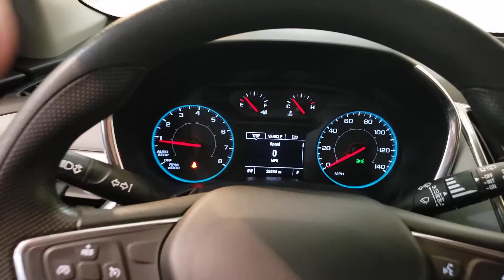2019 Chevrolet Equinox - Used Car For Sale - Parma, Ohio # KS563167